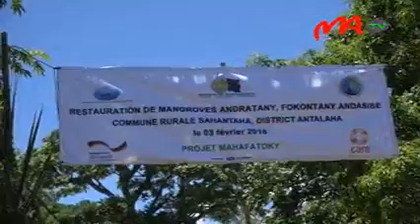9 MRPH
Nanatanteraka fidinana tany amin'ny faritra SAVA ny ministry ny harena anaty rano sy ny jono. Nisy ny fambolen-kazo izay notanterahana nandritra ny fandalovany tao Antalaha.
MDN